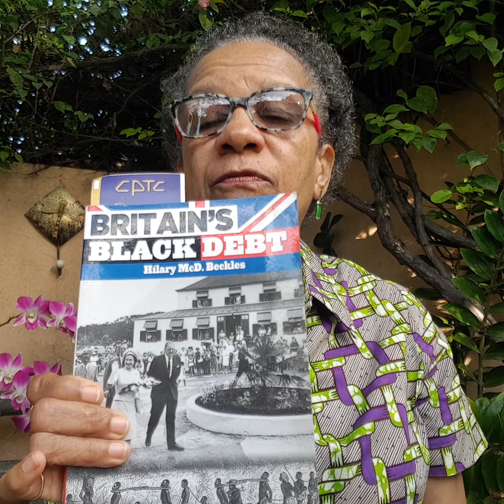July 22, 2020 Learn about Jamaica our culture and history.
Sharing three folk songs and the stories they tell... Incorporating a little history. And pleading with you not to ease up on the protocols to protect you and the people with whom you come in contact from COVID-19.

That original line in 'Mi Cawfie' is 'sugar and water,' but this morning decided to say, 'lemonade'. Sugar and wata is just that. Lemonade has lime or lemon, or seville orange, or even the juice of grapefruit.